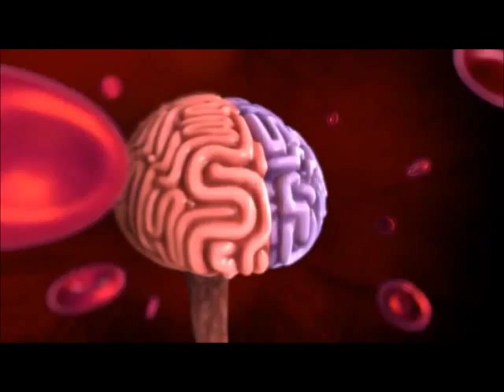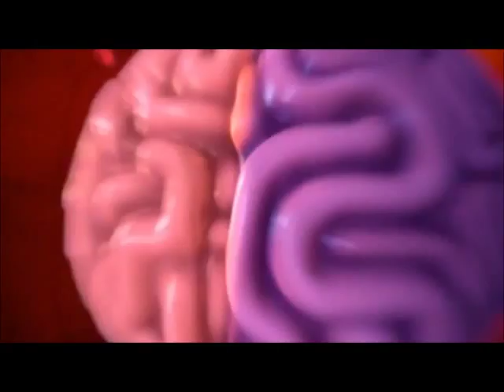Nefesh Cérebro Dividido português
Como opera o hemisfério direito e o hemisfério esquerdo.